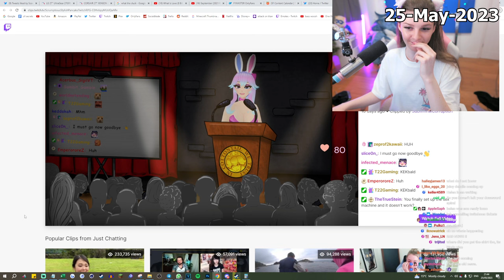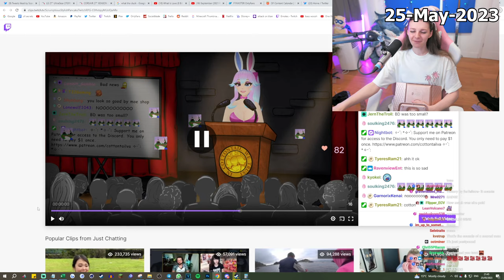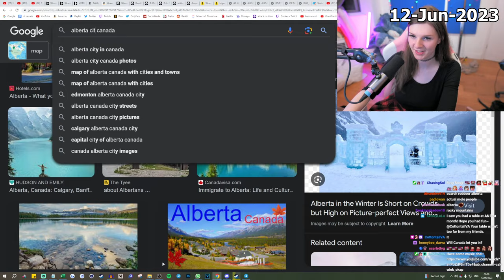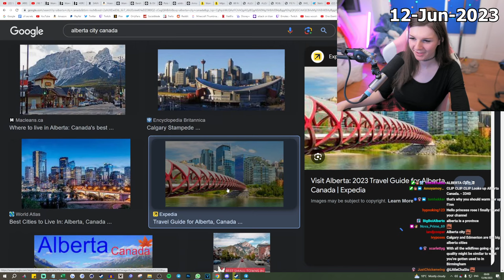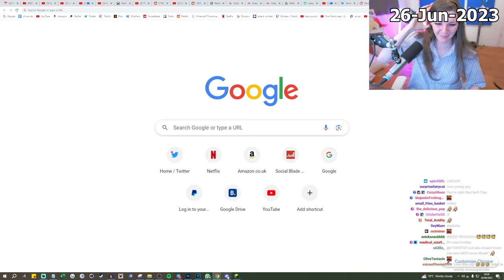F1nn5ter vs CottonTailVA the story so far (Episode 4): Minecraft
This is the fourth part in CottonTail and F1nn5ter's love/hate relationship. These clips are all from before F1nn met Icky, so anything they say or agree to is probably no longer relevant, but still funny none the less.

Please do not bother the streamers about anything you see in these videos. they are f1nn history, and out of date.

Thanks to F1nn and CottonTail and the mods for their great streams, thanks to F1nn's community at large for being amazing, and thanks to you for watching my highlight vid ❤

for problems or queries, tweet or thread @AeitZean